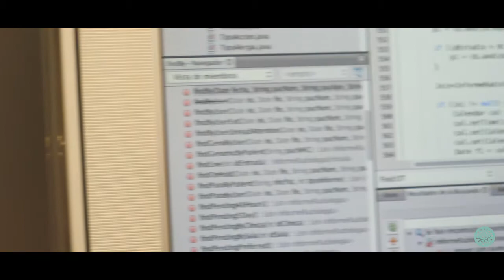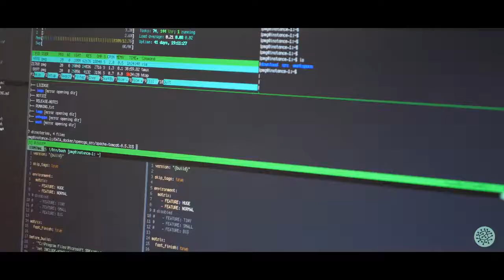Kanteron en el PCUV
Kanteron Systems traslada su sede al Parque Científico de la Universidad de Valencia - Creado por PCUV